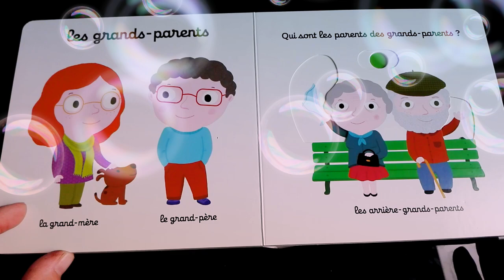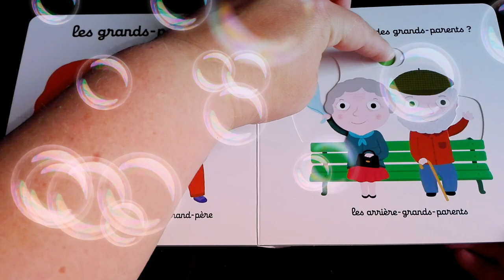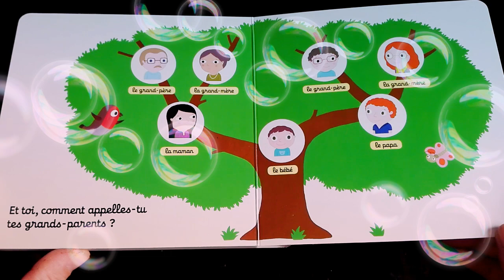👫 La famille 👪 la généalogie et ses mots 💌 / Histoire 📗 les enfants 👶 en Français🇨🇵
Viens avec moi découvrir les mots de la famille et la généalogie ;-)